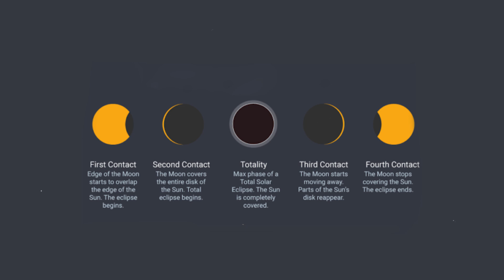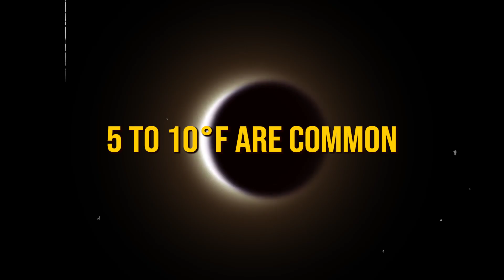Total Solar Eclipse Is Coming And You Should Not Miss This | April 8 Solar Eclipse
Don't miss out on the upcoming Total Solar Eclipse on April 8th! This rare event is a must-see for all astronomy enthusiasts. Join us as we discuss the importance of this celestial event and how you can safely watch it.

Date: solar eclipse april 8 2024